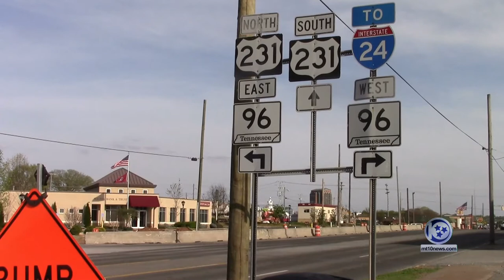How Your Commute Can Hurt You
The long commutes to school and work that any Americans experience each day can lead to severe back and neck pain, but with the help of a chiropractor, some of that tension can be alleviated.